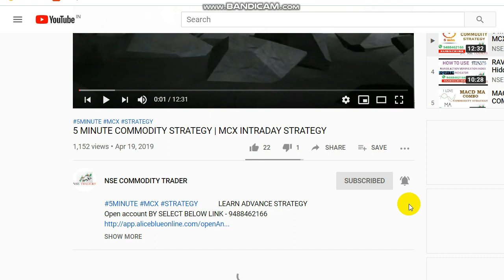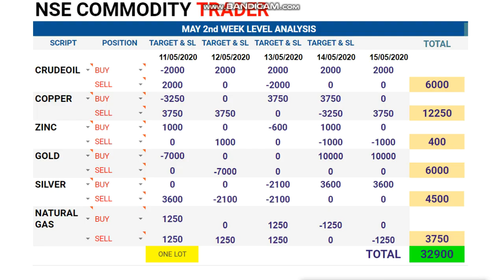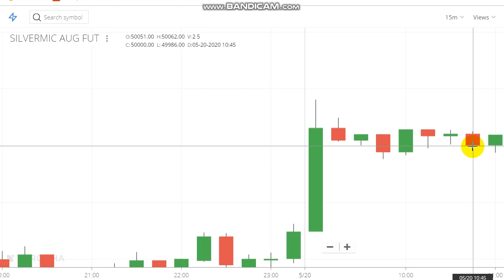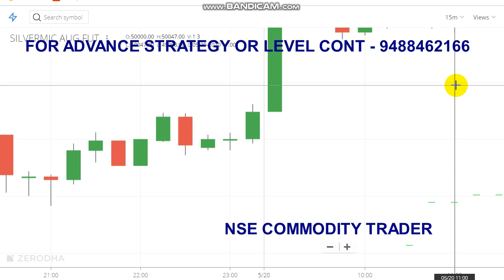Intraday LIVE Strategic Trading in Silver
We will tell about how to do intraday strategic trading in Silver. To make profit need good strategy from good strategy only we can earn profit continuously for that this video will be helpful
To Open Trading Account Click the Link -  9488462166